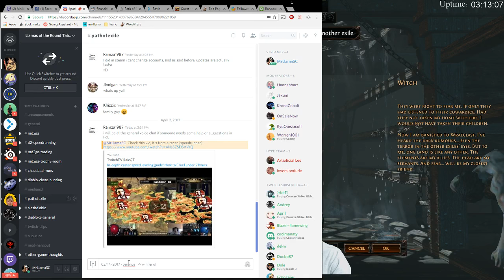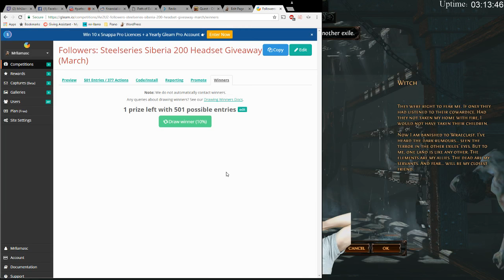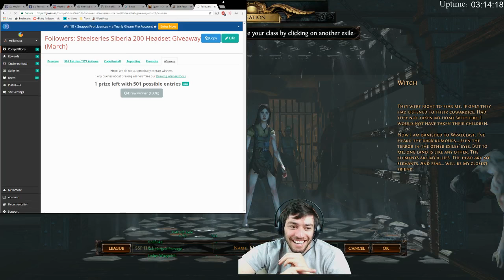Path of Exile - LHC Normal Speedrunning Practice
I am not working off of any build guide and am only using items that I find or buy from vendors along the way. I eventually am hoping to start racing this game, but for now I am just trying to learn how it plays and what the acts look like and simply enjoying my time experiencing a new game!